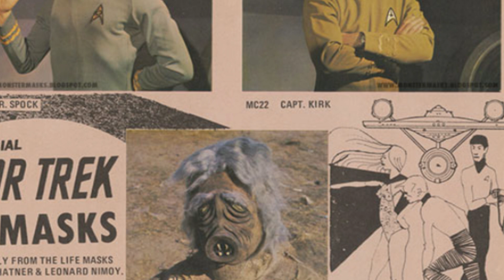Coming Soon!! SHATNER-WEEN!!!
Forget Halloween...and get ready for Shatner-Ween!! Check out this special announcement on what's coming up on my channel for the month of October!